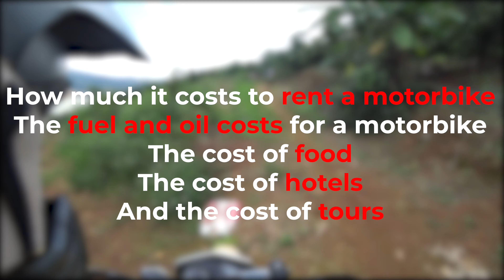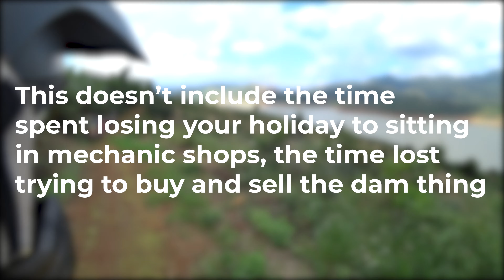The cost of a road trip in Vietnam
Tigit Jon breaks down what he thinks are the real expenses for a motorbike journey across Vietnam. Taking into account a few different kinds of traveler, from the cheapskate to the bottomless pit of money.

0:25 - cost of motorbike rental
2:42 - cost of food
4:13 - cost of hotels
5:57 - cost of tours
7:03 - Finances in the real world